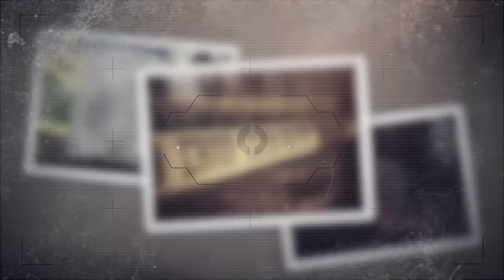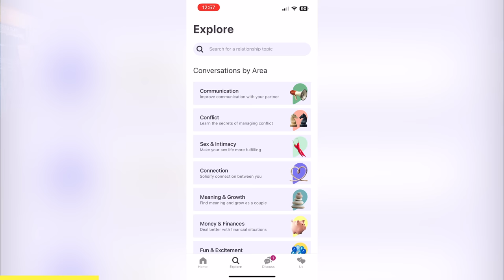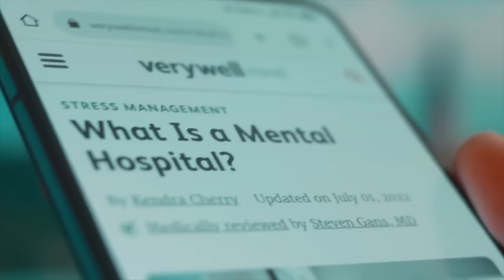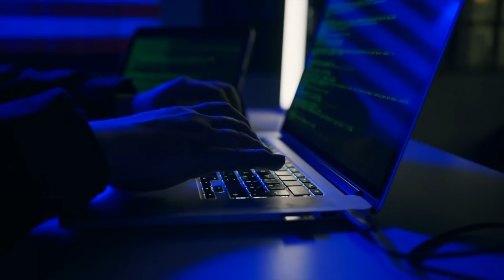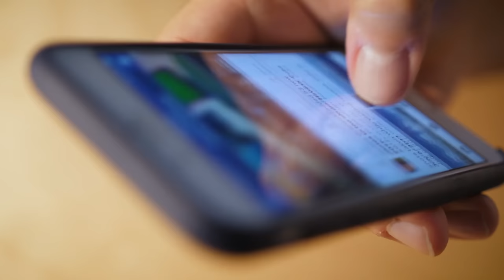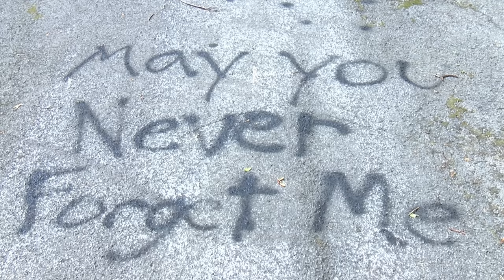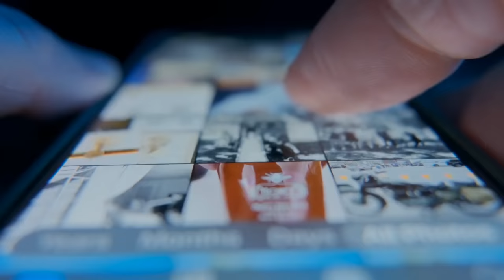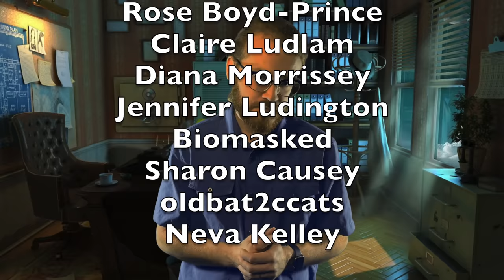Her Instagram Revealed Her Killer | Bianca Devins | True Crime Documentary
Bianca Devins was an up and coming Instagram celebrity who’d gained quite a sizable following online. While Bianca and her newfound friend seemingly cared for each other and did everything together, investigators would soon learn that he had an ulterior motive - one that detectives never saw coming, and one that would cost Bianca her life and lead to one seriously twisted crime scene

This true crime documentary of Bianca Devins from 2023 will give you chills. Missing persons cases like this are often not solved years later.